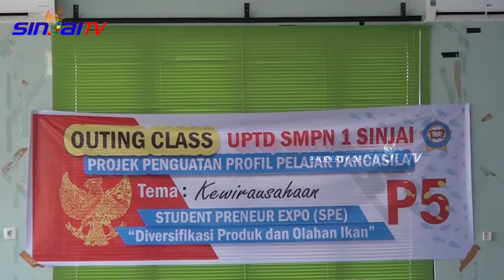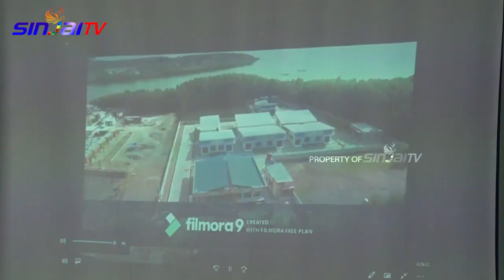OUTING CLASS, SISWA BELAJAR WIRAUSAHA | KAREBA 7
SINJAI TV  - UPTD SMP Negeri 1 Sinjai mengemas kegiatan proyek penguatan profil pelajar pancasila dengan melakukan kunjungan ke sentra industri kecil dan menengah pengolahan hasil perikanan yang terletak di Kawasan Larea-rea Kelurahan Lappa (8/3/2023). Kegiatan ini bertujuan untuk menanamkan jiwa kewirausahaan sejak dini kepada para siswa.